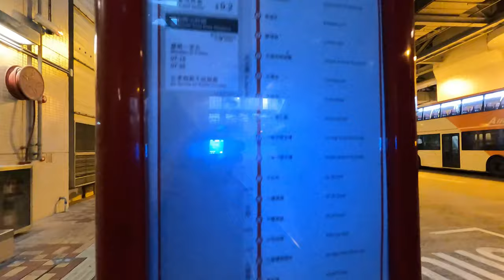【觀眾要求、軟件器材大變革】九巴 KMB 269S 天水圍市中心～觀塘碼頭｜WX縮時影片系列29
新界巴士路線269S，由九巴營辦，來往天水圍市中心及觀塘碼頭，取道大欖隧道、汀九橋、青葵公路及呈祥道直達黃大仙（只停沙田坳道一站）、九龍灣商貿區及觀塘商貿區，只於星期一至五早上及下午繁忙時間分別提供去程及回程之服務，屬269C線的特別班次。

鑒於近年九龍灣商貿區的發展令往返該區的通勤需求與日俱增，269C線途經觀塘道未能方便來往九龍灣之乘客，而九巴在2015年9月開辦由元朗區直達九龍灣商貿區及觀塘商貿區的268P特快線，成功吸納九龍灣「上班族」，運輸署和九巴因而在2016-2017年度巴士路線計劃中提出開辦此路線，分流天水圍往九龍灣之客源，於九龍走線與268P線大致相同，惟改停「常怡道」而不停「常悅道」分站。

W&X